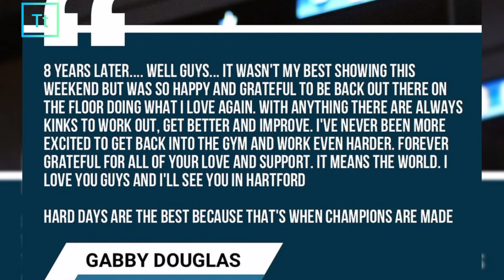Simone Biles vs. Gabby Douglas: Queens of Gymnastics - Who Reigns Supreme?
Hey guys, I am here, ready to dive into the epic debate: Simone Biles vs. Gabby Douglas!   Both are phenomenal gymnasts, Olympic champions, and absolute beasts on the competition floor. But who takes the crown?  Let's break it down!

gabby Douglas comeback in Olympics
gabby douglas Paris Olympics comeback

MY CHANNEL 👉@toptable6221

Video Credits:
-This video has no negative impact on the original works ( Rather, It would actually be positive for them)

Credits:
Images: Google/Instagram
Video: Instagram
Musician: Jeff Kaale